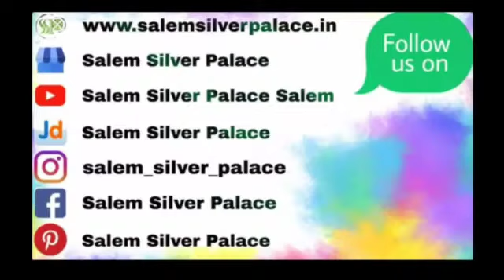Silver Kollukkattai Maalai l Silver Temple Ornaments for Lord Ganesha l SSP l 6382456939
Kollukkattai Maalai l Silver Jewellery l Silver Puja Article l SSP l 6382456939

Silver Kollukkattai Maalai.
Silver Temple Ornaments used for Lord Ganesha during festivals.

Silver Ornaments.

Weight 31gms
Height 11 inches
No. Of. Kollukkattai 21 pcs.

Safe Shipping Facilities Are Available All Over The Country.

Shevapet
Salem 636002
Tamil Nadu
India